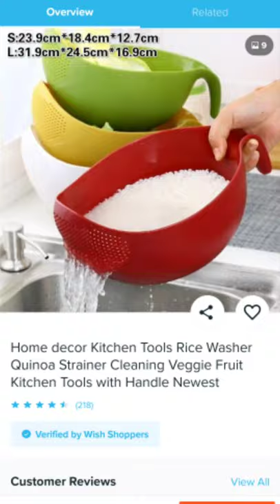Wish online shopping ||Rice washer Quinoa Strainer Cleaning Veggie Fruit